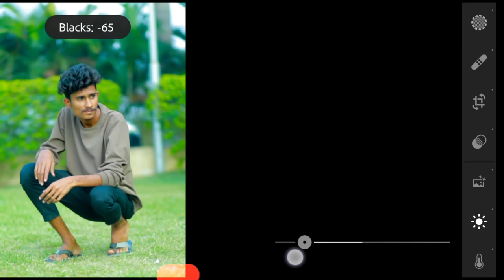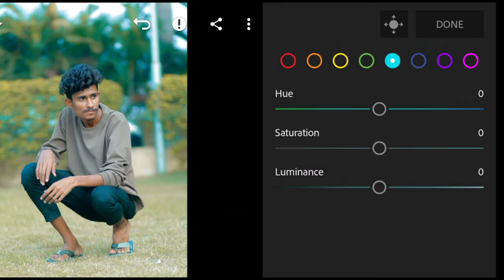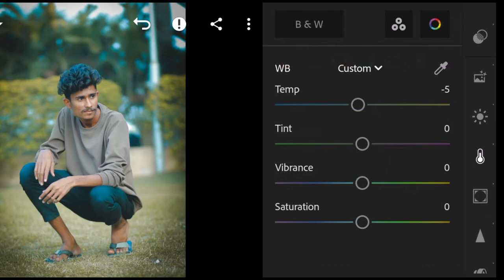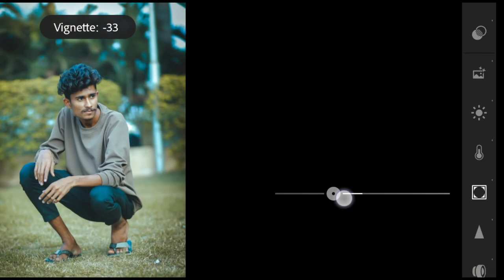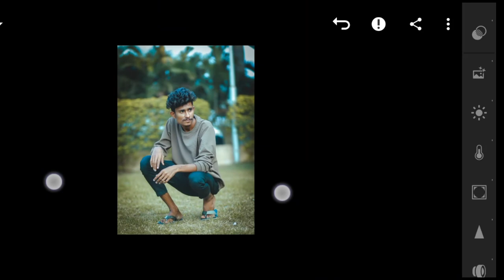yellow toon|| Lightroom||colour greding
lightroom application colour greding  and PicsArt photo editing